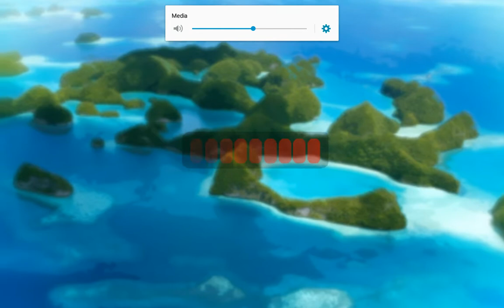5 octombrie 2018